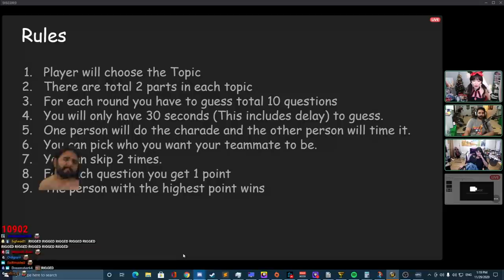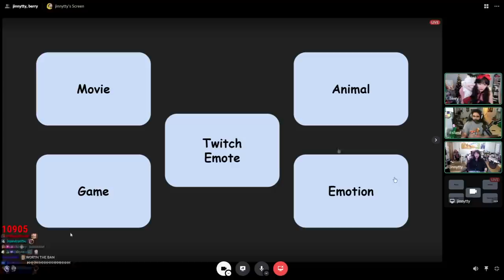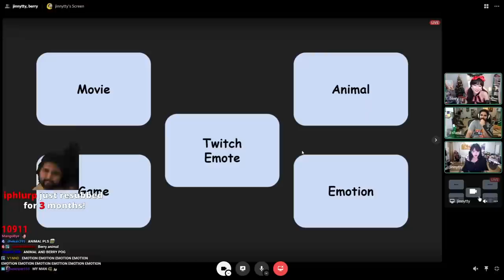Esfand Plays Charades with Jinnytty and Berry0314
This is Part 2 of the Video where Jinny Introduced Me to Berry, and yes this is completely ridiculous